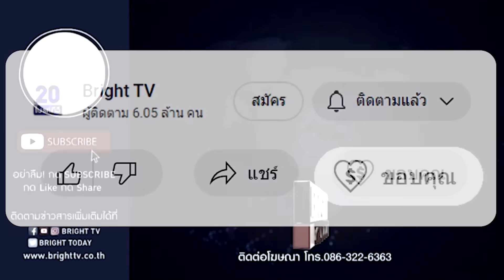สามารถ เผย ก้าวไกลอาจโดนยุบ เชื่อ ก้าวไกลไม่เล่นเกม ขับหมออ๋อง รั้งตำแหน่งปธ.สภา